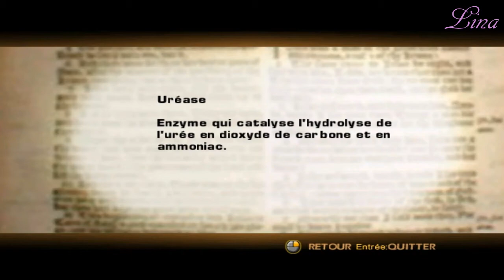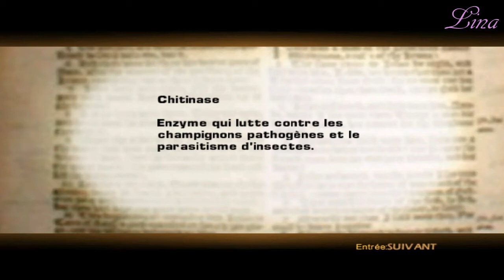The Da Vinci Code Gameplay Pc By Lina.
Salut a toutes et a tous !

Aujourd'hui on se retrouve sur The Da Vinci Code sur Pc sortie en 2006 ! Attention jeux pour les intelligents ! Mais alors je fait quoi moi dessus ?! ^^

N'hésitez pas a me donner vos impressions sur le jeu en commentaires !

Bisous et bonne vidéo ! :)